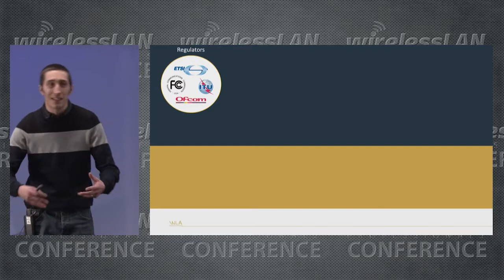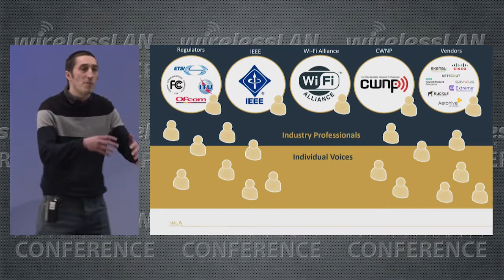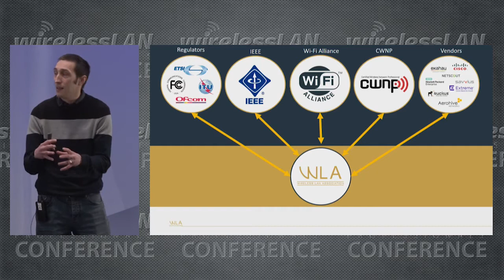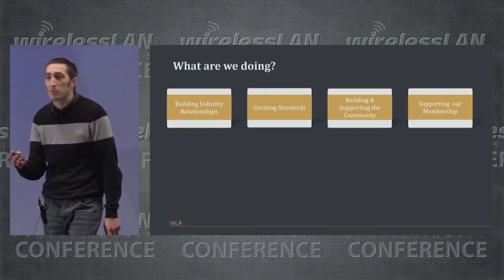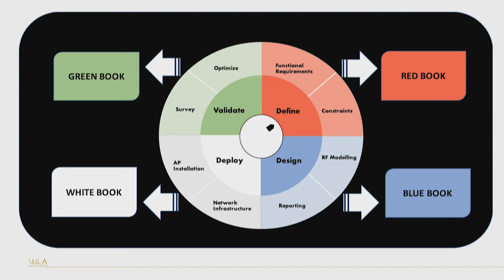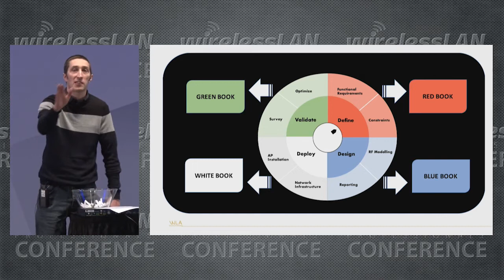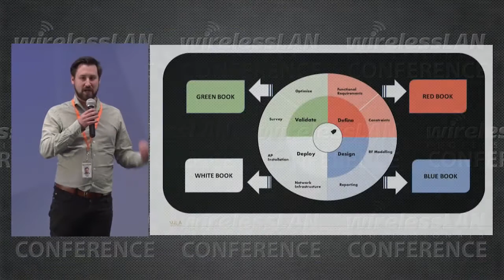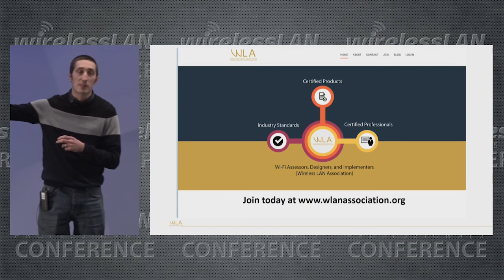Status - Wireless LAN Advisory Board | Peter MacKenzie | WLPC Phoenix 2018